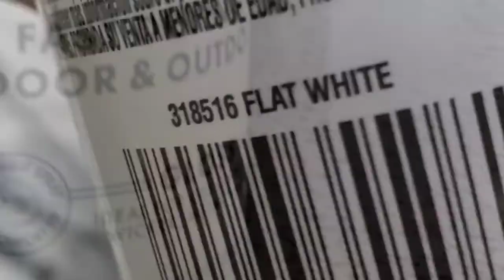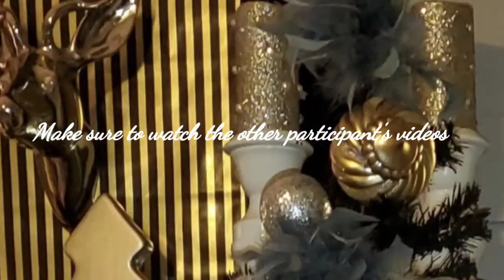Winter / Christmas Fireplace Decor Challenge 2021